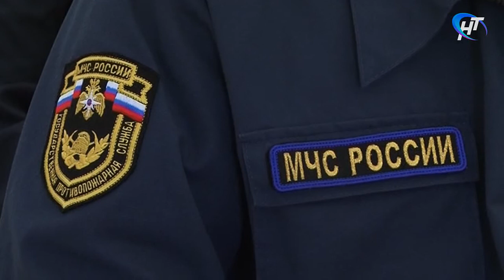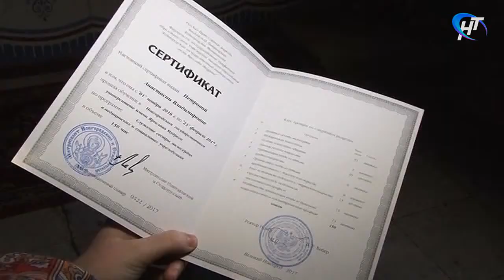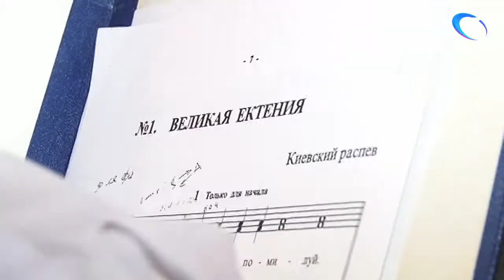София. О последствиях грехов. 05.03.2017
О последствиях грехов.